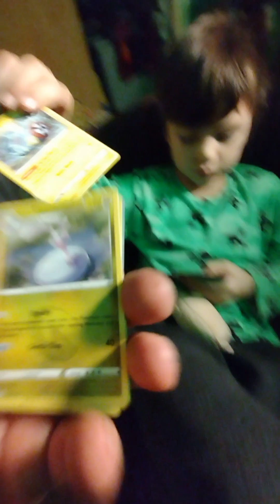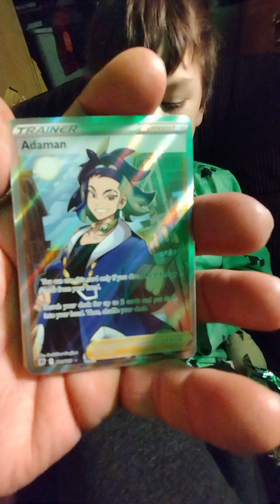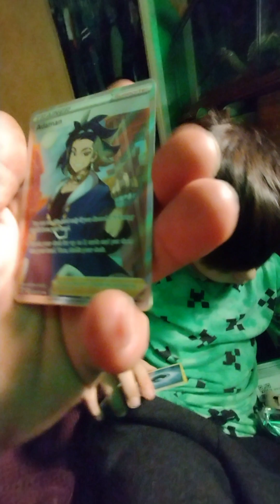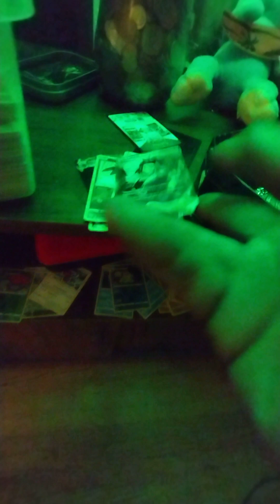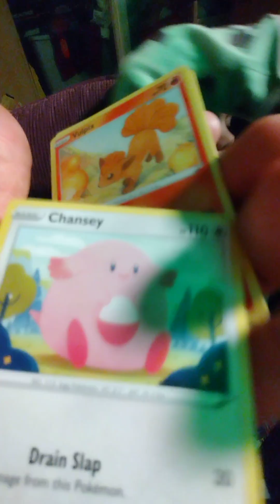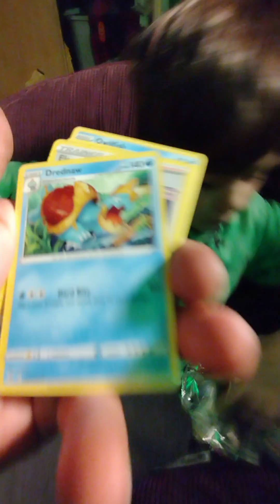kodis Pokemon card opening.